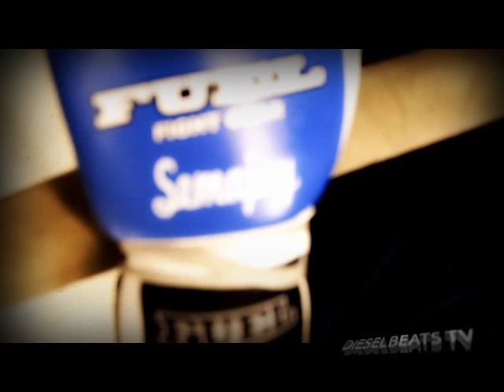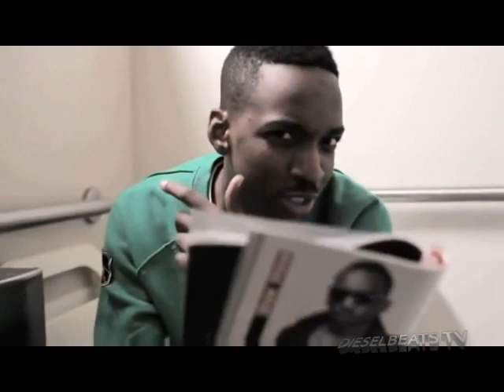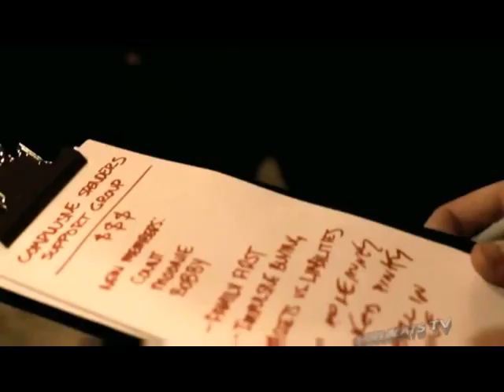DieselBeats TV S 2 Ep 3 feat Semajay Thomas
DieselBeats TV Season 2 Episode 3 features Olympic hopeful, Semajay Thomas.  Semajay talks wih DJ Que Eleven about his amatuer boxing record, his goals of winning the gold medal in the 2012 Olympics, and his murder accusation.
Music videos featured this episode are: Beadz "Monsta", J.Clark "Rippin", Phil Ade "Gone", J Silva "Lonely In Here", and LEP Bogus Boys "Now Or Neva".